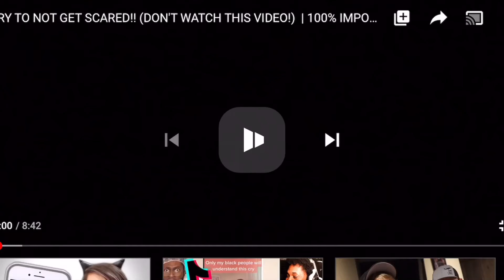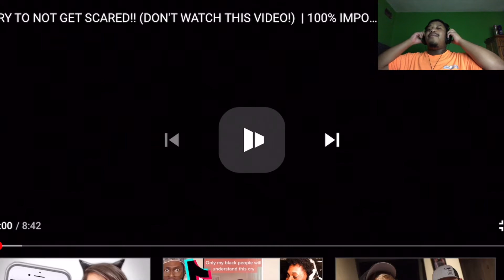TRY NOT TO GET SCARED CHALLENGE! (WATCH TILL THE END😖)